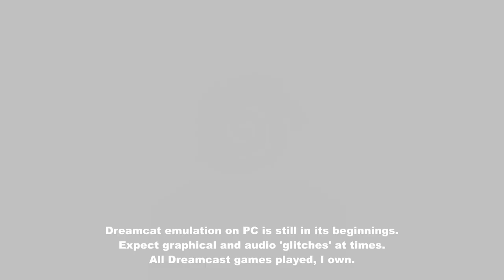Legacy of Kain : Soul Reaver Part 6 - Kain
Part 6! Kain!! Sword!!!
Legacy of Kain : Soul Reaver (Dreamcast)